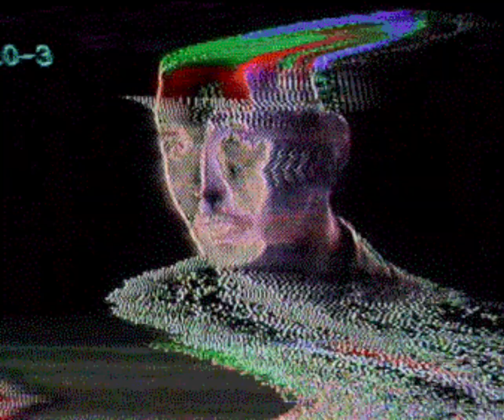[FREE] Pierre Bourne Type Beat "North Pole"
prod. naylor

BPM: 137

Please credit  (prod. naylor) if you use this beat for non profit

young nudy type beat, pierre bourne type beat, pierre bourne type beat